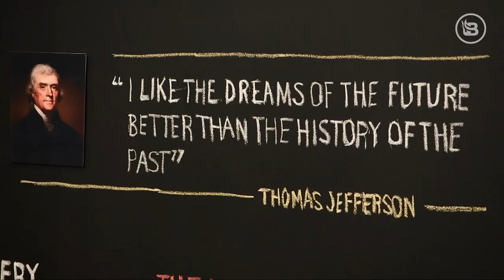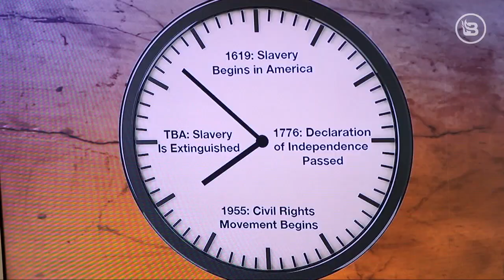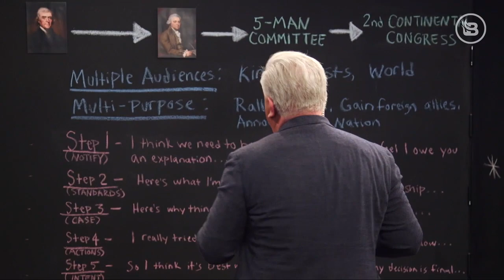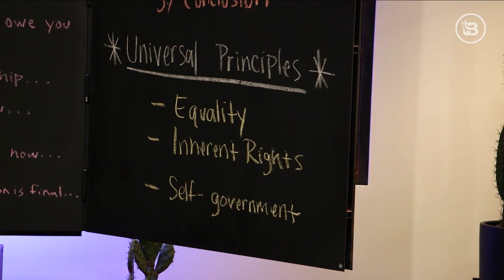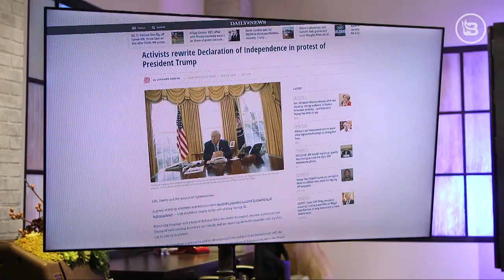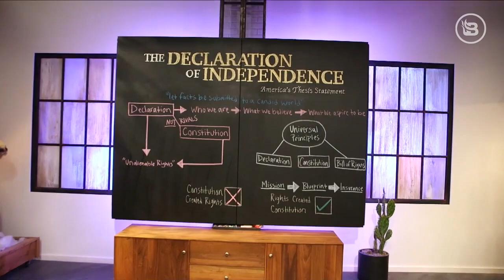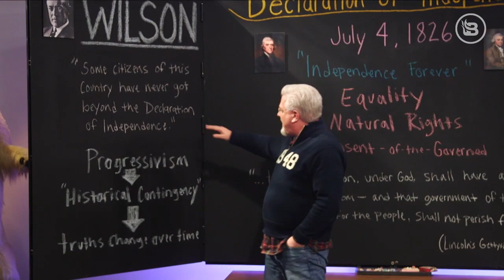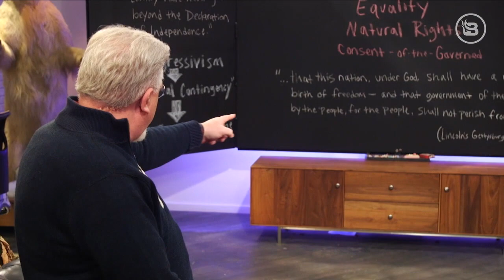4th of July Chalkboard Special: The Declaration of Independence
On this 4th of July, Glenn Beck pulls out his trademark chalkboard and breaks down the history AND the future of the Declaration of Independence. Collected for the first time are all four parts of Glenn Beck's chalkboard series on the Declaration of Independence. Guests like Senator Mike Lee and David Barton provide their expert insight into the founding document of America's revolution from Great Britain.